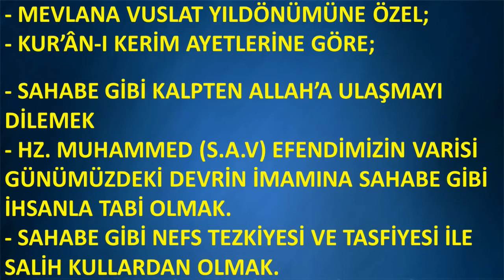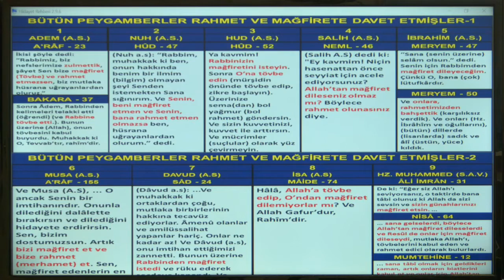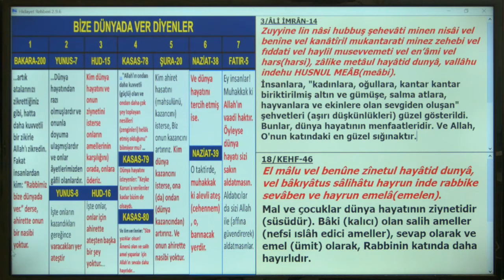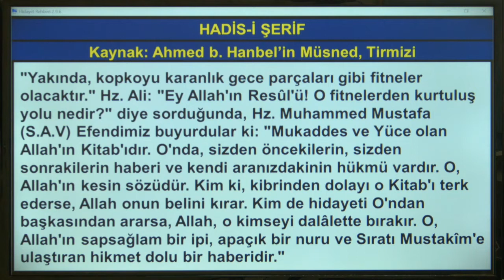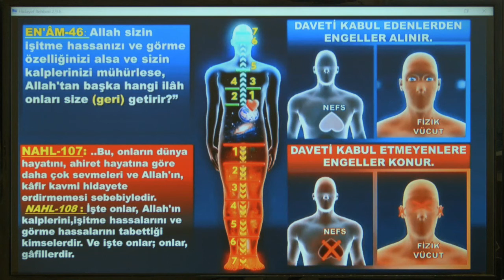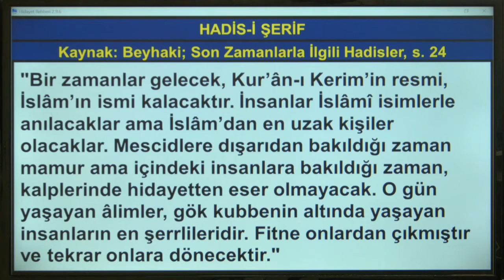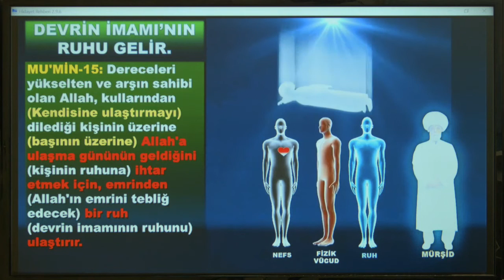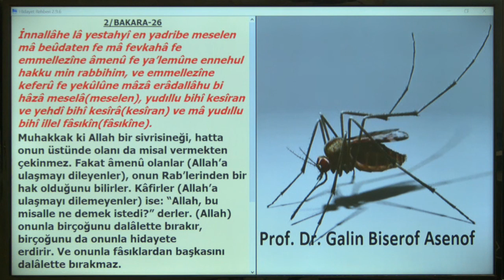Mevlana Vuslat Yıldönümüne Özel | Sahabe Gibi Salih Kullardan Olmak | Dr. Abdulcabbar Boran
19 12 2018 MEVLANA VUSLAT YILDÖNÜMÜNE ÖZEL HZ MUHAMMED SAV EFENDİMİZİN VARİSİ DEVRİN İMAMINA İHSANLA TABİ OLMAK NEFS TESKİYESİ VE TASFİYESİ İLE SAHABE GİBİ SALİH KULLARDAN OLMAK